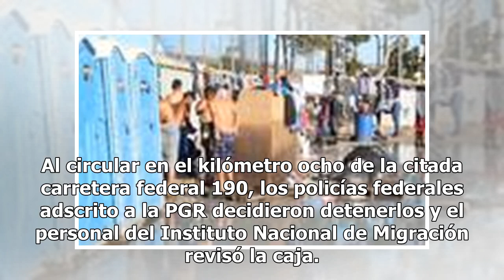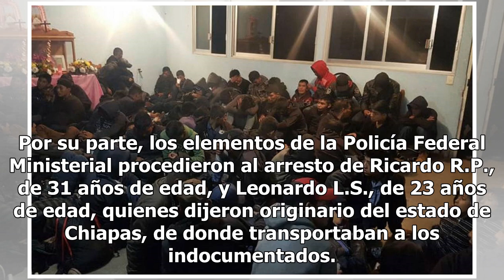Rescatan a 131 indocumentados de las garras de dos polleros en Oaxaca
Oaxaca, Oax.- a 28 Noviembre 2018 .- Integrantes del Instituto Nacional de Migración en Huajuapan de León, y la Policía Federal Ministerial, rescataron a por lo menos 131 personas originarias de Guatemala, que viajaban a bordo de un camión torton, y al mismo tiempo aseguró a dos presuntos polleros q...